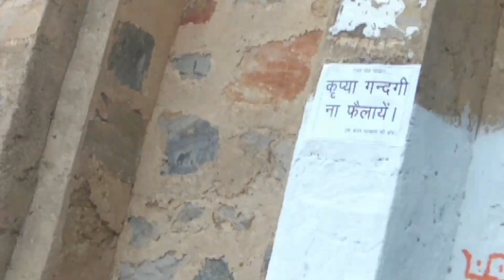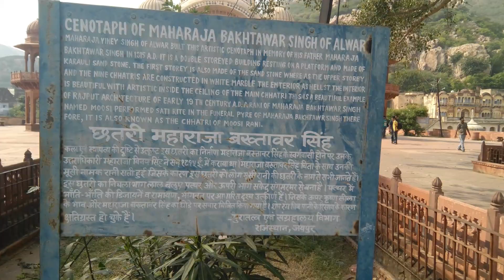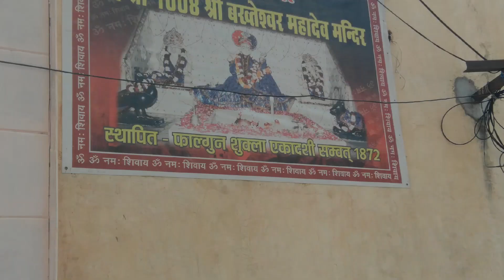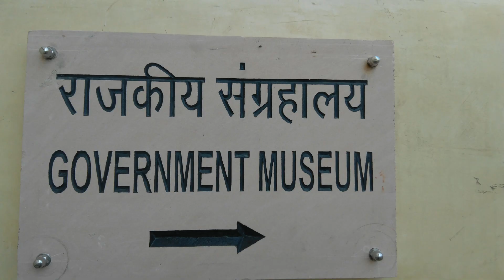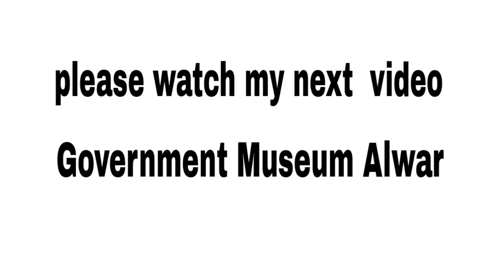6 Best Places to Visit in Alwar, Rajasthan/things to do in Alwar,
6 best places to visit in Alwar Rajasthan,India
1.siliserh lake,alwar
2.bala qila fort,Alwar
3.biodiversity park Pratap van,Alwar
4.moosirani ki Chhatri
5.city palace
6.government museum

For all video's notification on the Bell button also

Alwar fort bala quila fort

Heritage building,fort, Alwar fort,
Ancient fort built on a hill in 15th century

City palace also known as vinay vilas mahal - an architectural marval and lovely mix of mughal and rajasthan design

historicalplaces in alwar, rajasthan tour, rajasthan historical places,

Things to do in Alwar Rajasthan
Alwar tourist places
Alwar tourist attractions
अलवर में घूमने की जगह
मूसी रानी की छतरी
अलवर का किला
सिलीसिरा लेक
rajasthan tourism